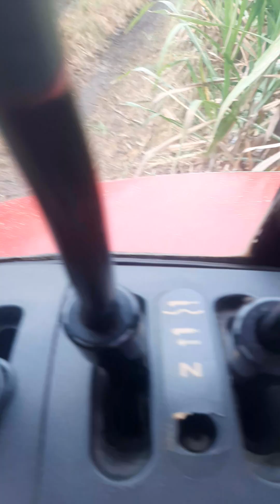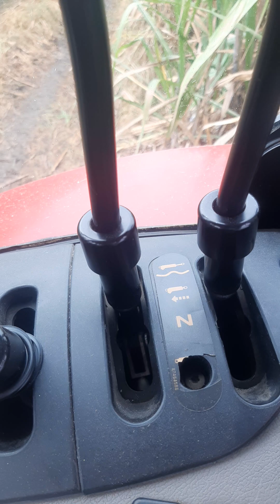como despresurizar sistema hidraulico en tractor case puma #180 banco hidraulico